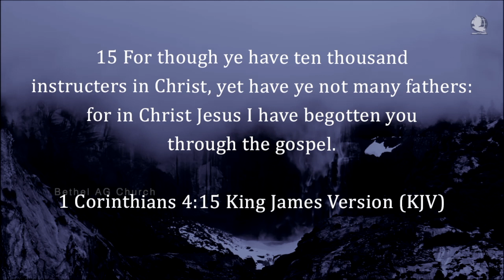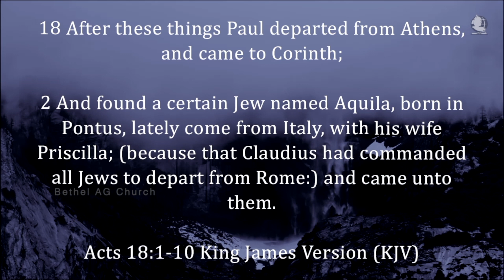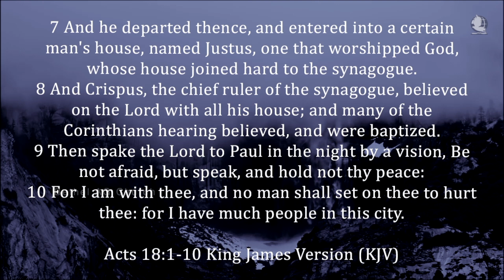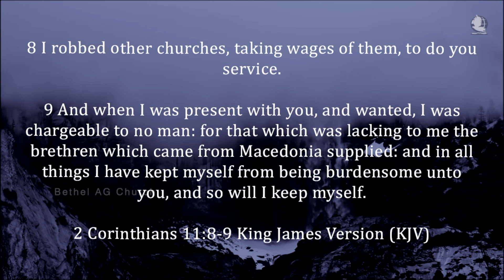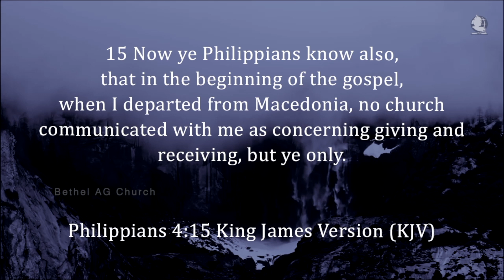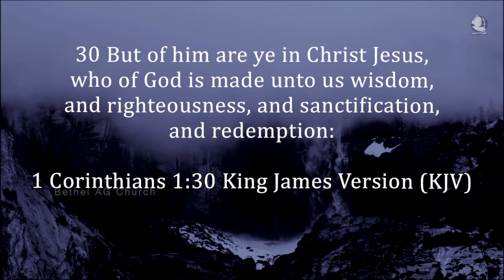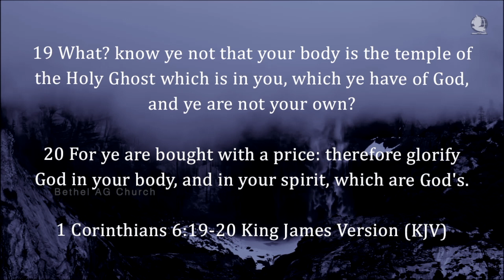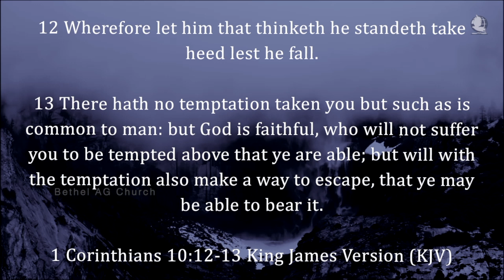Book of 1 Corinthians || Bible Study || Rev. Dr. M A Varughese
Book of 1 Corinthians